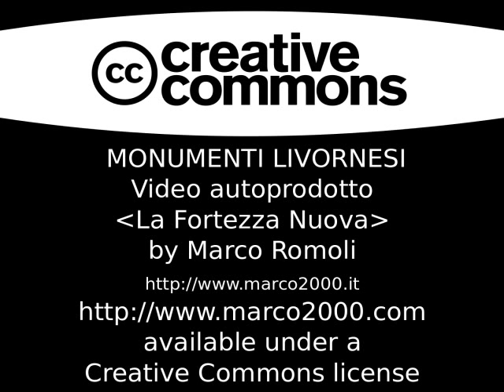Fortezza Nuova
L'altra Fortezza di Livorno.
A mio parere meno bella della Fortezza Vecchia ma sempre suggestiva.
Oggi trasformata in un accogliente parco pubblico.
Un polmone di verde in pieno centro